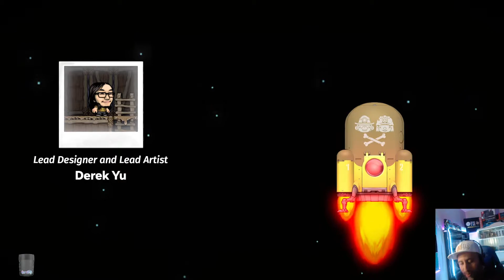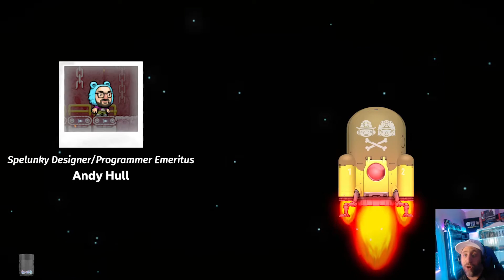Spelunky 2 Multiplayer w: @Olexa & @Orbital Potato | Ep2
Can this trio of bad boys get a win, or at least out of the dwelling, in Spelunky 2 multiplayer? I team up with Orbital Potato, and Olexa to find out! Online multiplayer spelunky 2 has never been more exciting, thrilling, or frustrating!

Logos provided by @samcaron55 and @_5thAlice_
Who is Jonusfatson?